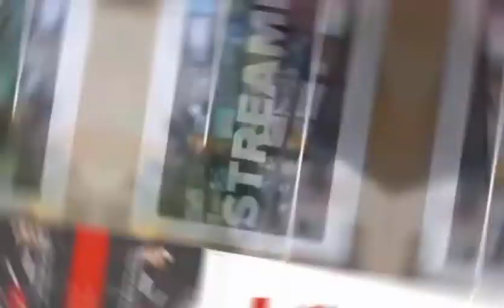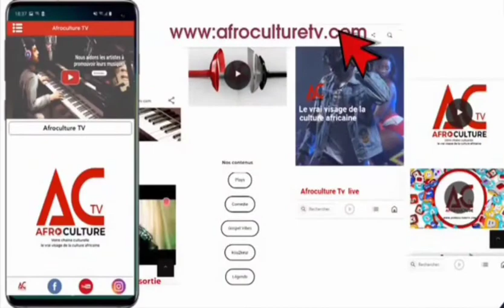LA JOURNÉE DU PARDON : ABOU NIDAL FAIT AMBASSADEUR DU PARDON ET DE LA PAIX A DIVO